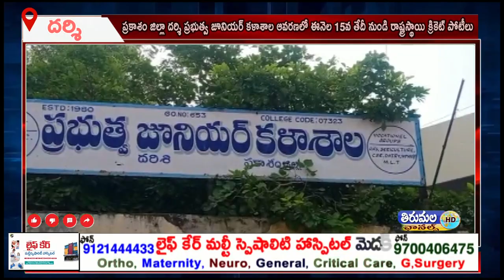ప్రకాశం జిల్లా దర్శి ప్రభుత్వజూనియర్ కళాశాల ఆవరణలో ఈనెల15వ తేదీ నుండి రాష్ట్రస్థాయి క్రికెట్ పోటీలు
ప్రకాశం జిల్లా దర్శి ప్రభుత్వ జూనియర్ కళాశాల ఆవరణలో ఈనెల 15వ తేదీ నుండి రాష్ట్రస్థాయి క్రికెట్ పోటీలు